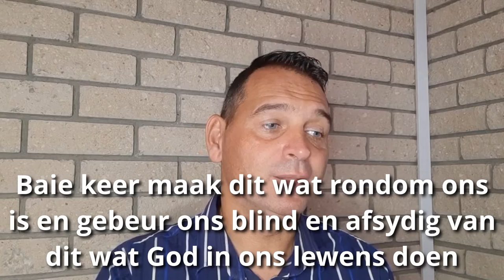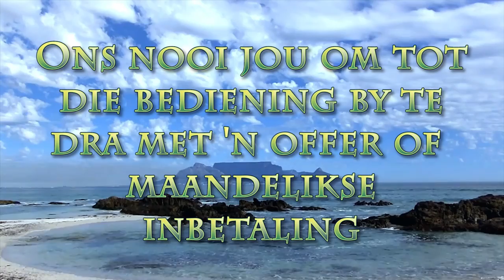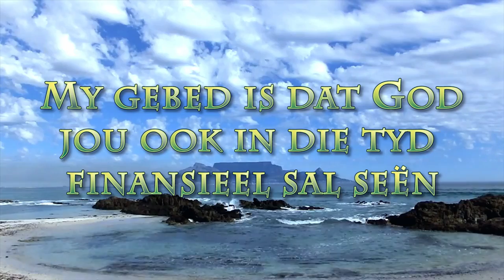Sien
Pastoor Leon van Rensburg se boodskap vir 7 Februarie 2021 - Teksgedeelte Psalms 34:9